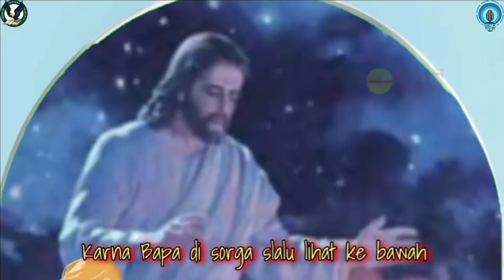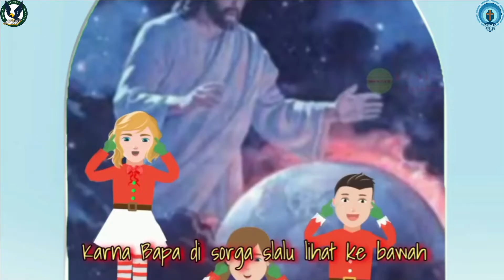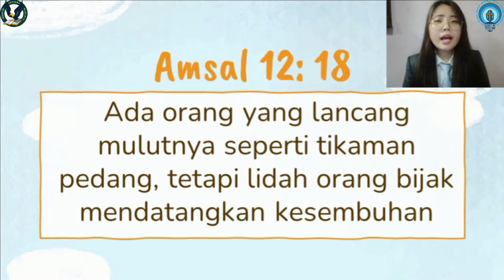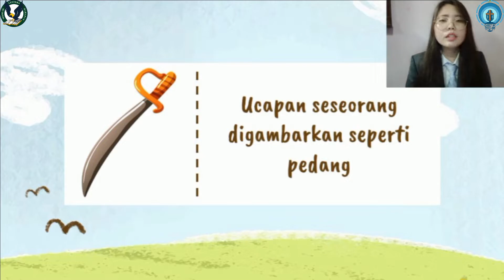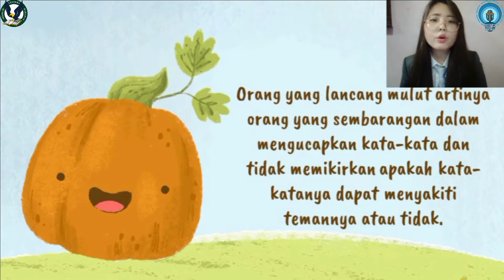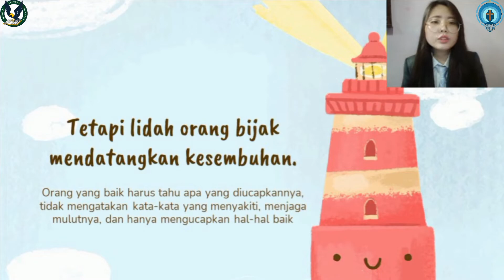Devosi Pagi Siswa SD Kristen Palopo - Melukai atau Menyembuhkan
Video devosi ini merupakan bahan devosi untuk siswa SD Kristen Palopo (SLH Palopo). Semoga bahan renungan hari ini semakin membuat seluruh komunitas sekolah memaknai tema sekolah tahun ini "Christ We Proclaim".